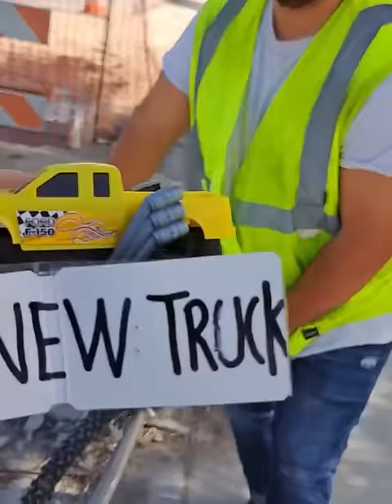Millionaire gives a new truck to a bricklayer for his big heart 😭 his reaction made everyone cry!